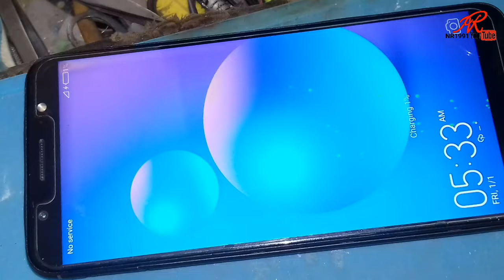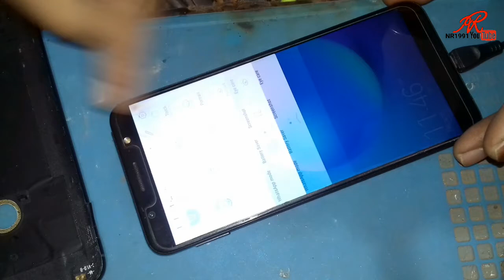How To Solve VOLTE Problem In Any Android Mobile | VOLTE Not Showing In Android Phone Fix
How to solve volte problem in any android mobile
volte not showing
how to fix volte problem in android mobile